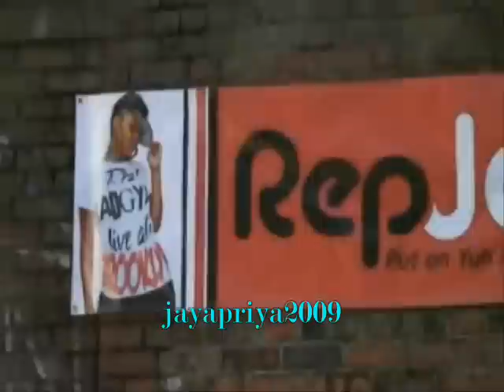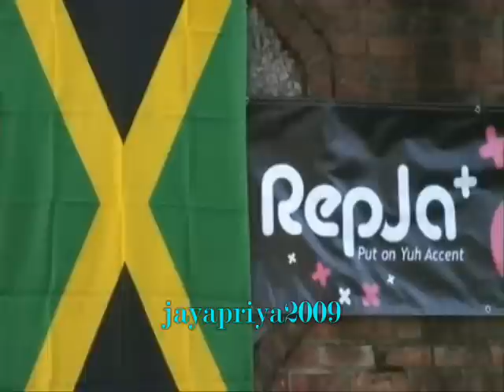Rasta Song from Matugama Guys